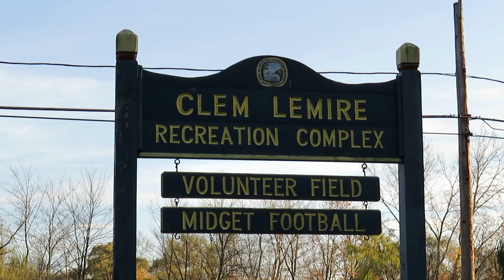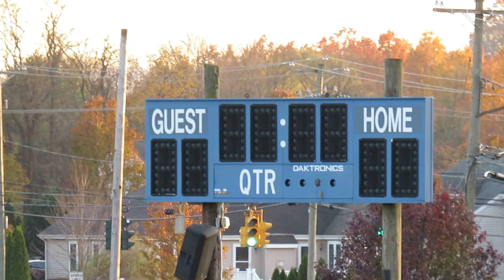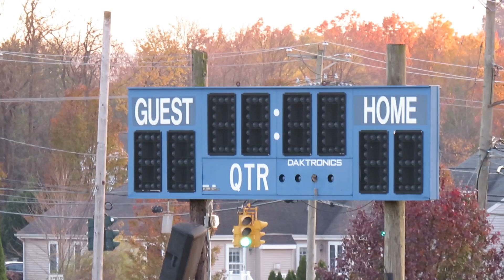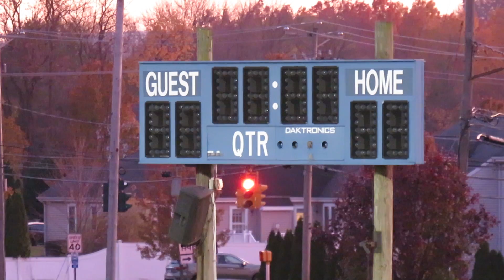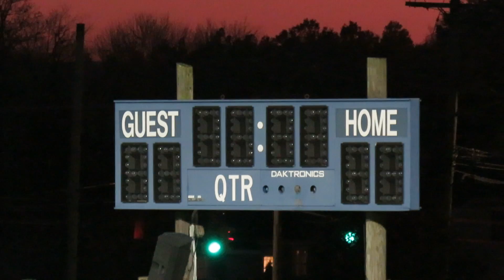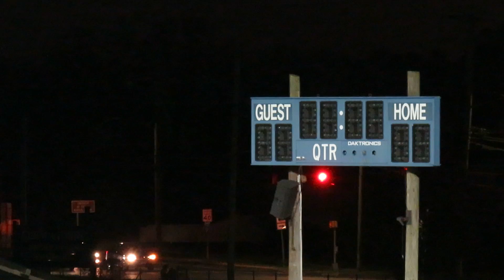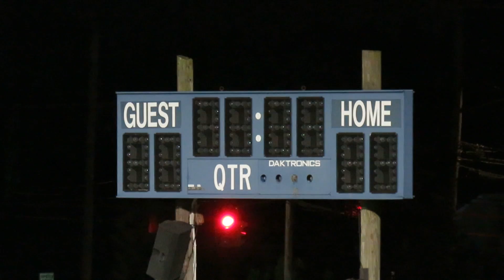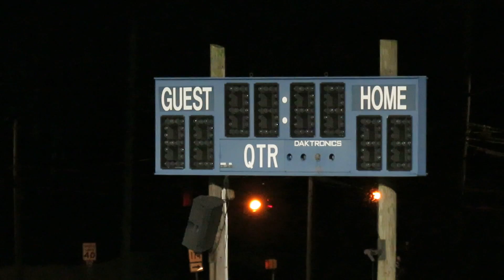ECFL Unity Semi-Pro Football Game - North vs South - Video Highlights - November 07, 2020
East Coast Football League Unity Charity Game
Semi-Professional Football Game
North vs South
Video Highlights
Clem Lemire Recreation Complex
Newington, Connecticut